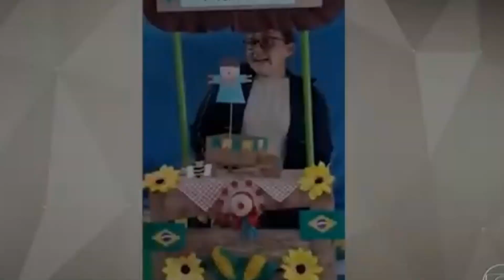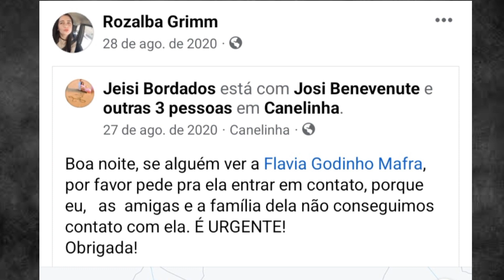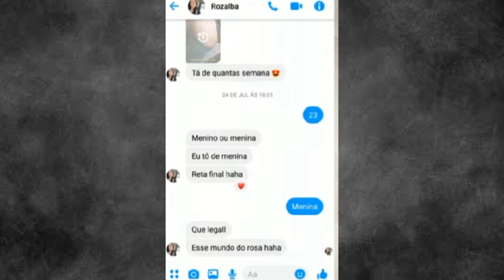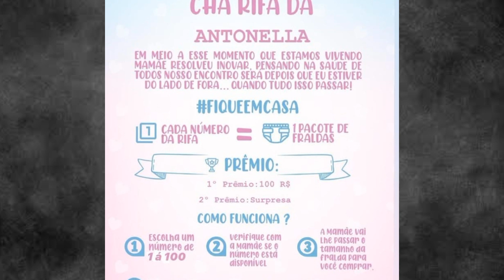O CASO FLÁVIA GODINHO MAFRA /GRAVIDA DE CANELINHA /NOITE SOMBRIA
Intagram: @barbara55lima
Todas informações foram tiradas de vídeos e matérias publicadas sobre o caso. Não temos a intenção de desrespeitar a vítima, e nem os seus familiares.
O caso de hoje é sobre Flávia Godinho Mafra, estava grávida de 36 semanas quando desapareceu . A polícia encontrou o corpo sem a bebê, que tinha sido retirada do útero com um estilete.
A acusada do crime é Rozalba Maria Grime, 27, que confessou ter matado Flavia com golpes de tijolo na cabeça, para roubar a sua bebê.